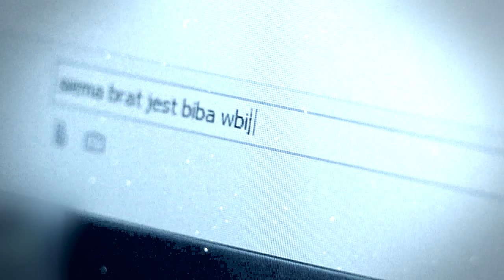Divorce Cake - Rock'n'Ride (official video)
Divorce Cake - Rock'n'ride

Reżyseria i montaż: Jakub Klawikowski
Zdjęcia: Paweł Rożek
Światło: Wojciech Żmijewski
Makijaż: Kaja krosnowska
Stroje: Agnieszka Bonas
Fryzury: Krzysztof Olszewski

ART. SPORT. FEATURE.

ASF STUDIO - KREATYWNY DOM PRODUKCYJNY
ART. SPORT. FEATURE.
Tworzymy filmy i materiały wideo.
Wspieramy Twój marketing, budujemy zaufanie, poprawiamy komunikację.

DLACZEGO ASF STUDIO?
Dlaczego tworzymy filmy? Wiemy z doświadczenia, że jest to medium, które potrafi zachwycać, budzić emocje, skutecznie edukować. ukazać piękno i różnorodność świata. A dzięki temu zbliżać ludzi do siebie i zmieniać świat!
Już od kilkunastu lat, dzielenie się filmowymi historiami to nasza niegasnąca pasja!
Pracowaliśmy w wielu wymagających lokalizacjach na całym świecie - w tym na Islandii, w Kalifornii, Brazylii, Chinach, Maroku i prawie wszystkich krajach europejskich. Uwielbiamy dokumentować i opowiadać niesamowite, różnorodne historie ludzi z całego świata.
Pomagamy firmom szybko i skutecznie  budować zaufanie klientów i wiarygodność marki, poprzez angażujące treści wideo, opierające się na autentyczności i głębokim zrozumieniu misji i celów danej organizacji.

Tworzymy:
REKLAMY- Tworzymy  kreatywne, odważne materiały filmowe, szybko i efektywnie spełniające Twoje cele marketingowe i sprzedażowe.
SOCIAL MEDIA CONTENT-Tworzymy krótkie pionowe rolki, poziome filmy na YouTube. Materiały dokładnie zaprojektowane do dystrybucji na TikTok, Instagram, YouTube, Facebook, LinkedIN.
FILMY WIZERUNKOWE- Buduj wiarygodność, zaufanie i skutecznie komunikuje wartości i cele Twojej organizacji.
FILMY FABULARNE I DOKUMENTALNE- Szukamy projektów w fazie developmentu lub produkcji.
KURSY - Działaj samodzielnie. Naucz się montażu i tworzenia filmów od podstaw.
RENTAL- Wypożycz sprzęt, kamery, aparaty, obiektywy, gimbale, mikrofony na Twój plan zdjęciowy.

Produkcja filmowa Wrocław. Filmy reklamowe. Film korporacyjny. Filmy sportowe. Filmy podróżnicze. Agencja wideo marketingu. Dom produkcyjny we Wrocławiu. Wideo na social media. Wynajem sprzętu filmowego.
ASF STUDIO - CREATIVE PRODUCTION HOUSE
ART. SPORT. FEATURE.
We create films and videos.
We support your marketing, build trust, improve communication.

WHY ASF STUDIO?
Why do we create films? We know from experience that it is a medium that can delight, evoke emotions, effectively educate. Show the beauty and diversity of the world. And by doing so, bring people together and change the world!
For more than a dozen years now, sharing film stories has been our enduring passion!
We have worked in many challenging locations around the world - including Iceland, California, Brazil, China, Morocco and almost all European countries. We love documenting and telling the amazing, diverse stories of people from all over the world.
We help companies quickly and effectively build customer trust and brand credibility through engaging video content based on authenticity and a deep understanding of an organisation's mission and goals.

We create:
ADVERTISEMENTS-We create creative, bold footage that meets your marketing and sales goals quickly and effectively.
SOCIAL MEDIA CONTENT-We create short vertical reel, horizontal YouTube videos. Materials carefully designed for distribution on TikTok, Instagram, YouTube, Facebook, LinkedIN.
VISUAL FILMS-Build credibility, trust and effectively communicate your organisation's values and goals. Captivate audiences with your vision and mission.
FEATURE AND DOCUMENTARY FILMS- We are looking for projects in development or production.
COURSES - Act on your own. Learn editing and filmmaking from scratch.
RENTAL- Hire equipment, cameras, camcorders, lenses, gimbals, microphones for your set.
Film production Wrocław. Advertising films. Corporate films. Sports films. Travel films. Video marketing agency. Production house in Wrocław. Video for social media. Film equipment rental.